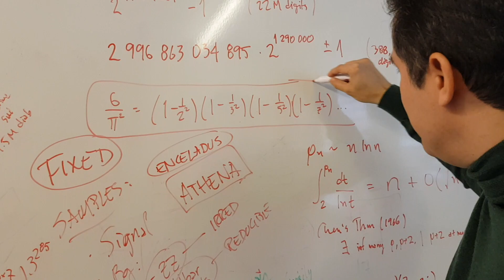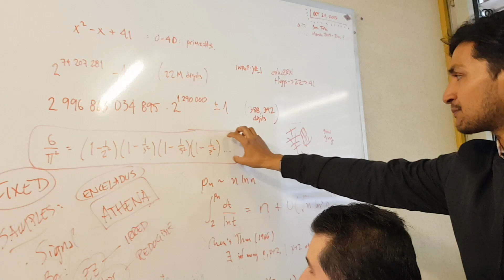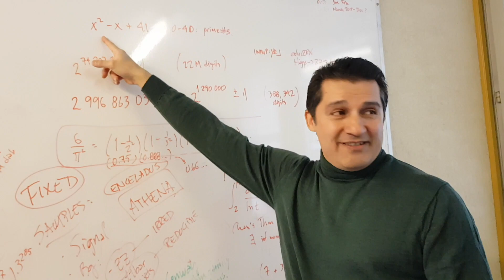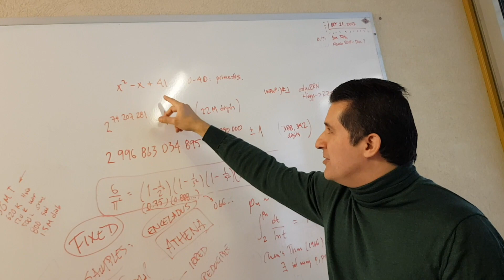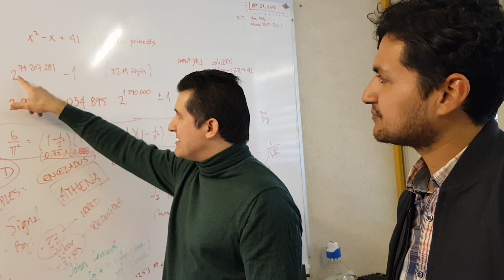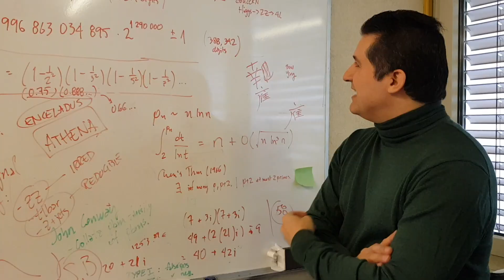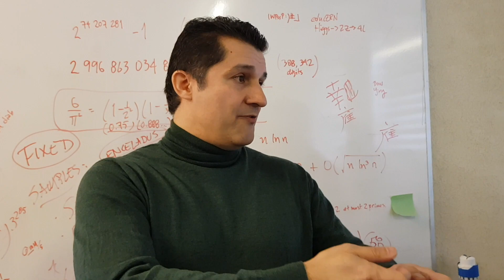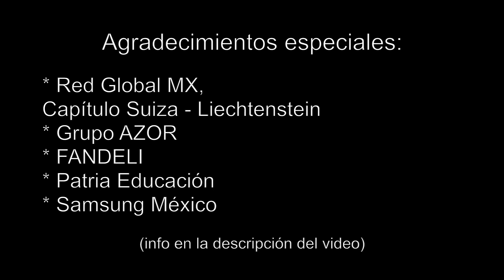COSAS para NERDS #1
Estando de visita con el Dr. Luis Flores en el CERN pasamos a su cubículo y nos presento varias cosas que ningun amante de las matemáticas se puede perder.

AGRADECIMIENTOS por hacer posible el video:

* Red Global MX, Capítulo Suiza, Liechtenstein.
* Patria Educación.
* Grupo AZOR.